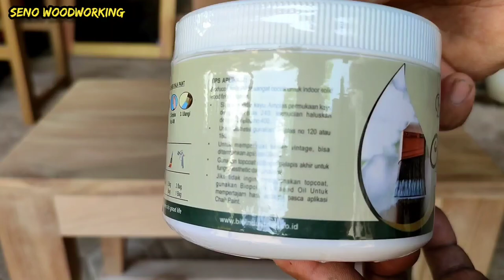Painting the table using bioduco | Seno Woodworking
Painting the table using bioduco | Woodworking | Seno Woodworking